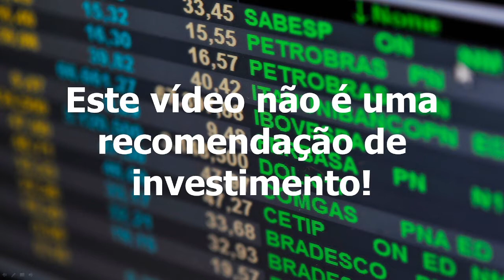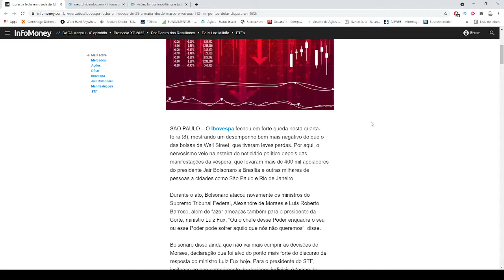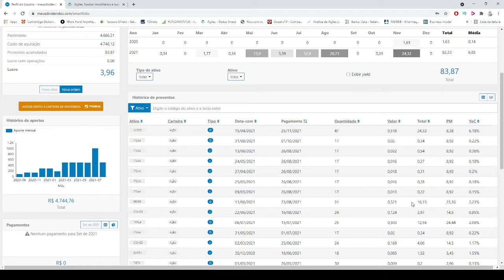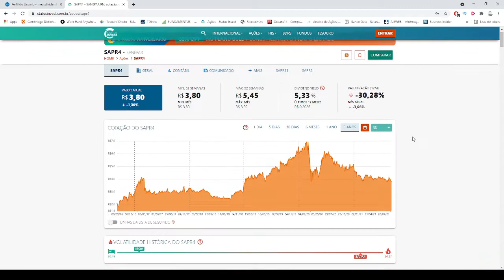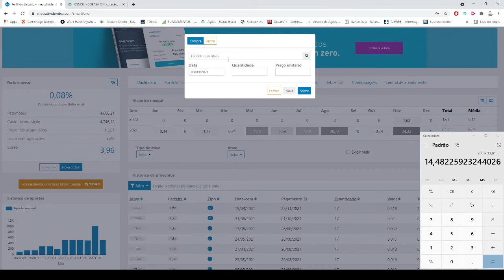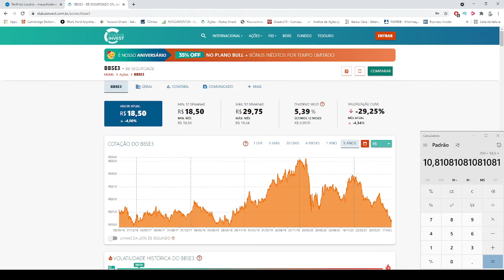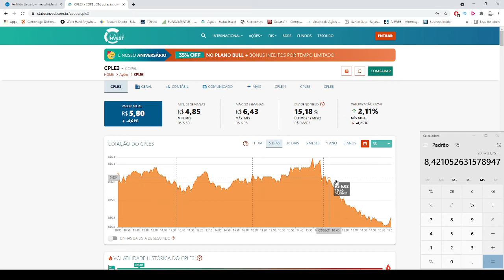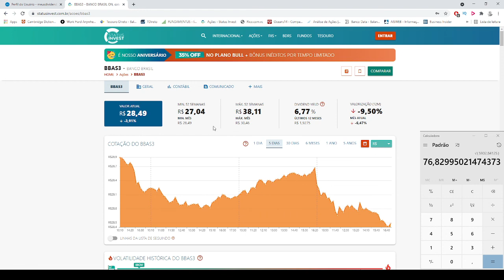Carteira do Milhão Ep. 13 - Investindo R$ 1.000,00 na Bolsa (SAPR4,CSMG3,BBSE3,TRPL4,CPLE3)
Comprando ações do Sanepar (SAPR4), Copasa (CSMG3), BB Seguridade (BBSE3), ISA Ceteep (TRPL4) e a Copel (CPLE3).

5 setores perenes, recomendado pelo Luis Barsi, o bilionário da Bolsa de Valores:

- Bancos
- Energia
- Saneamento
- Seguros
- Telecomunicações

* Site